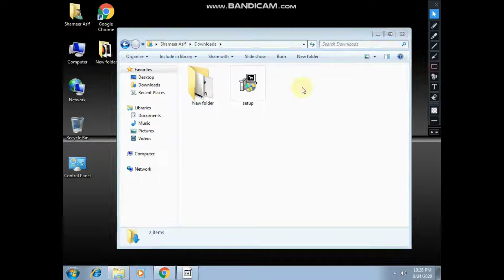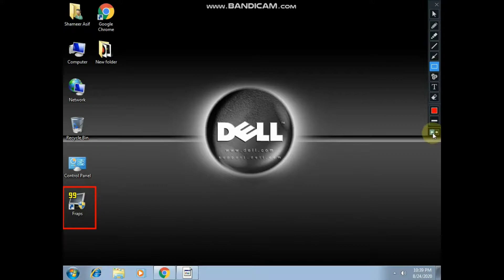HOW TO DOWNLOAD FRAPS SCREEN RECORDER IN PC